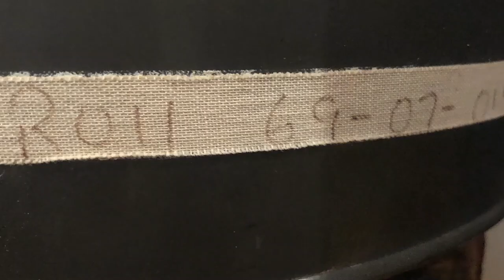"Apollo 11" Filmmaker Thanks National Archives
Todd Douglas Miller, director of the "Apollo 11" documentary film, offers his thanks to National Archives staff for making his feature film possible. Watch this video about NARA's contributions to the filmmaking process